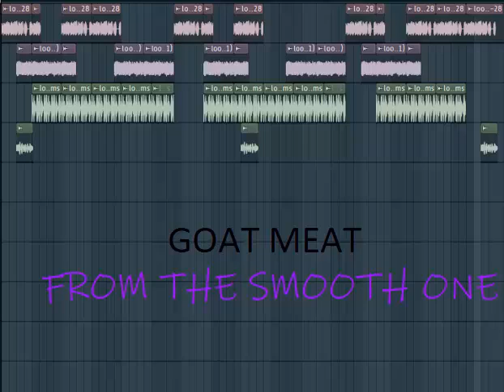GOAT MEAT BY THE SMOOTH ONE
YOU SEE MANY WILL HAVE TO CHEW ON THEIR WORDS THEY SPATT TOWARDS THE PEOPLE THAT CARED ABOUT& TRIED TO DIRECT THEM IN A POSITIVE DIRECTION? NOW THE BRIDGES HAVE BEEN BURNED&THEIR NOT MORE  TRUST SO ENJOY YOUR GOAT MEAT [TIMES ARE GOING TO CHANGE} VERY TOON WELCOME TO TOUGH LOVE